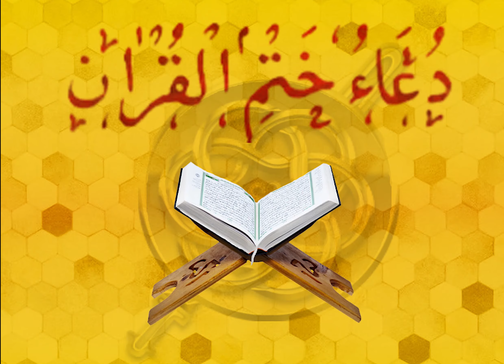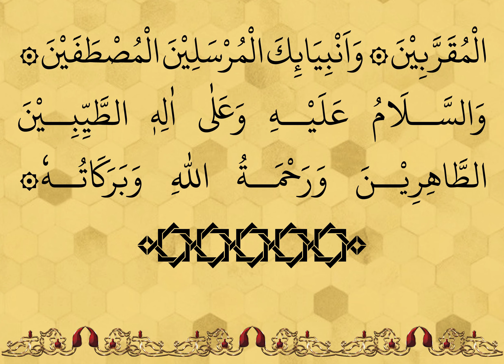Khatmul Quraan ni Dua | Dawoodi Bohra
Maulana Ali Zainul Abedin SA ni a DUA che.

Lyrics pdf Very clear and Video Full HD

Iltemas ud DUA